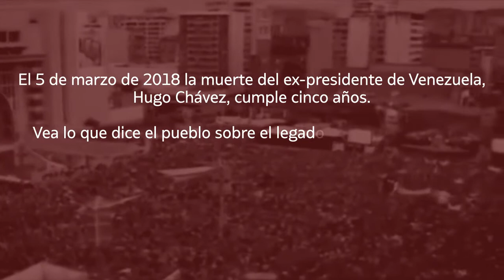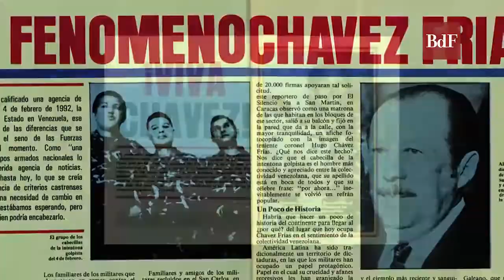Chávez: el hombre que cambió la historia de Venezuela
El 5 de marzo de 2018 se cumplen cinco años de la muerte del Comandante Hugo Chávez Frías. Vea lo que dice el pueblo sobre el legado del líder venezolano.